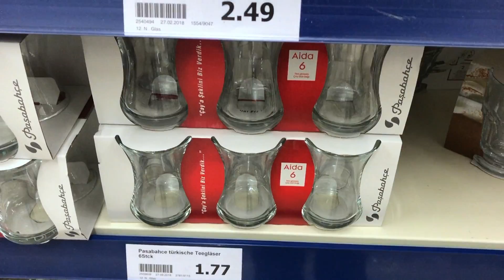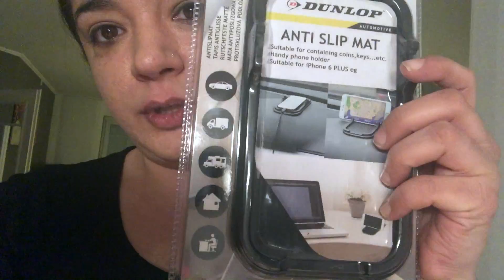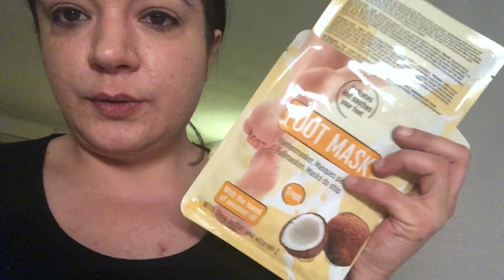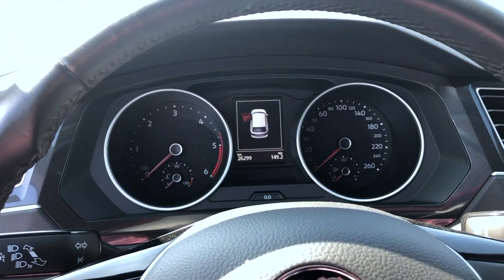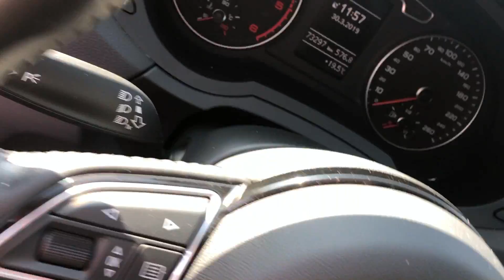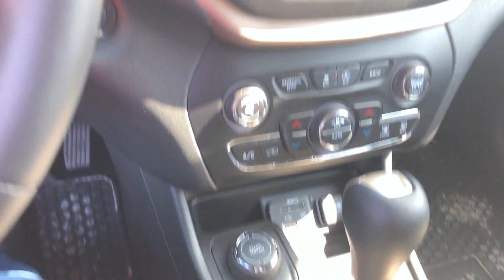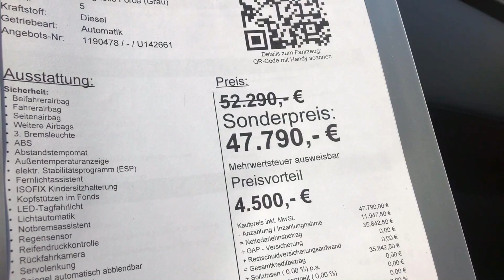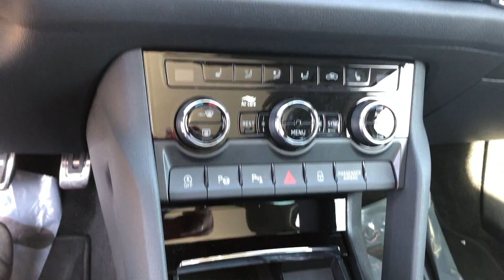Vlog: Action Alisverisi ve 200.000 Euroluk araba baktik